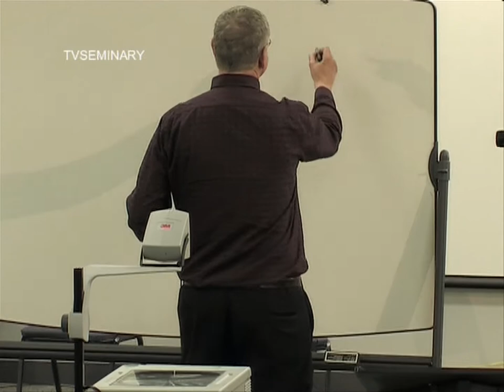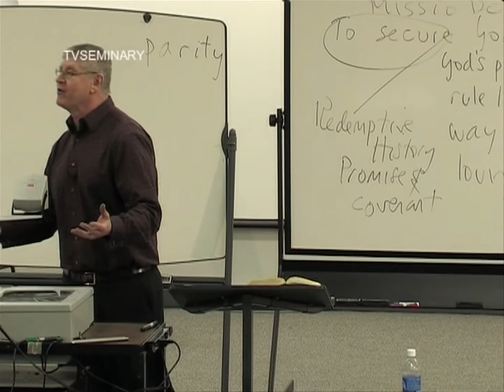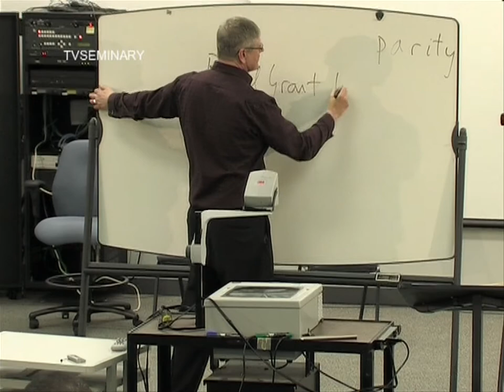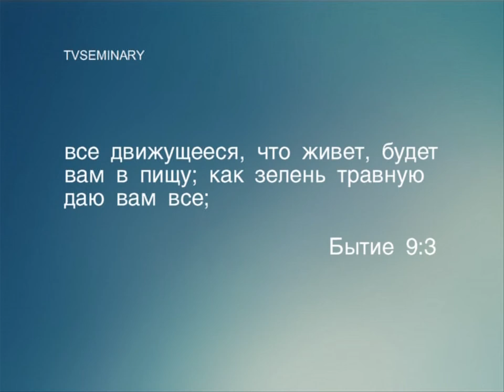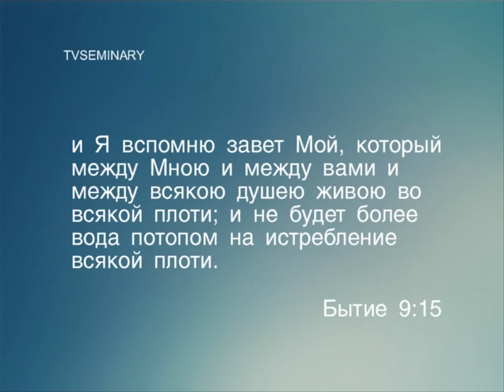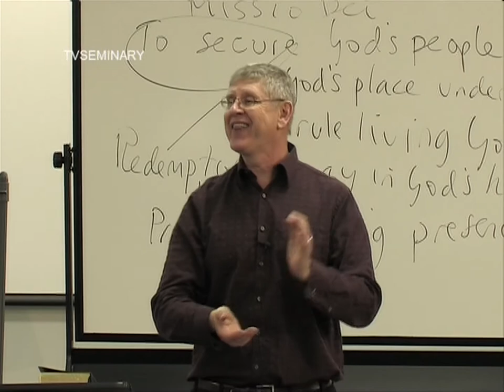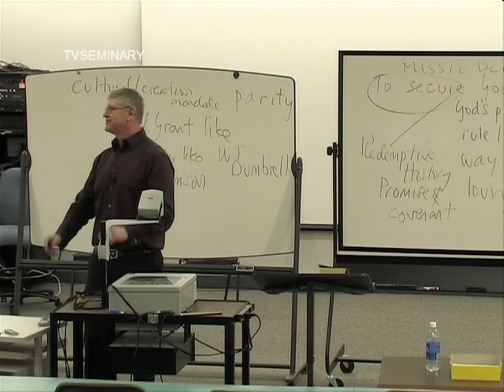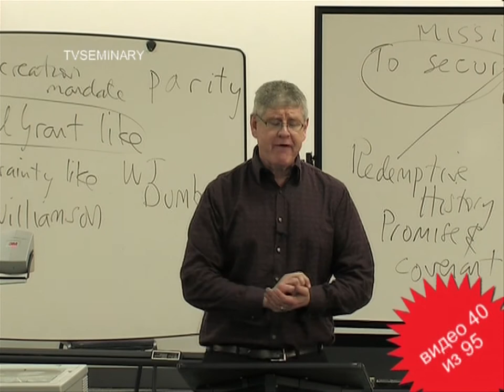BS 817 40